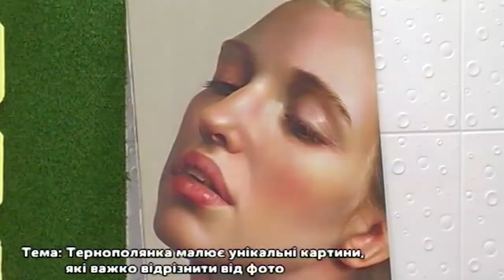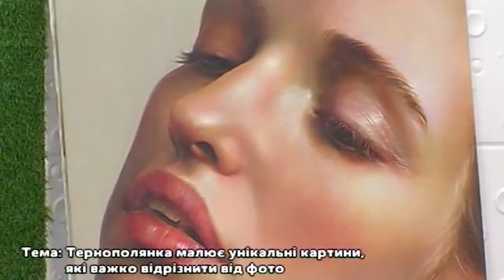Гість у студії - Христина Боднарук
Тернопільська художниця Христина Боднарук створює полотна які важко відрізнити від фотографій. Про своє захоплення і не тільки розповіла глядачам "Файного ранку".